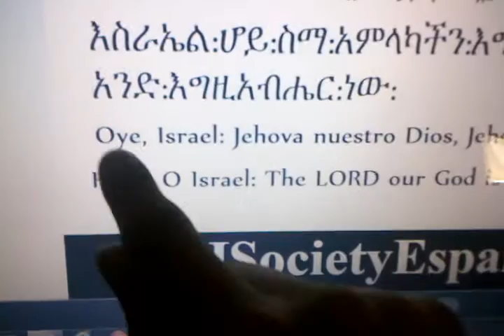OYE ISRAEL! Deuteronomio 6:4 Ingles Español Hebreo y Amharico"LOJSocietyEspañol"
Estudios RasTafari presentados por LOJSocietyEspañol